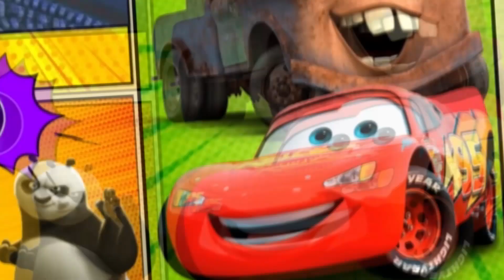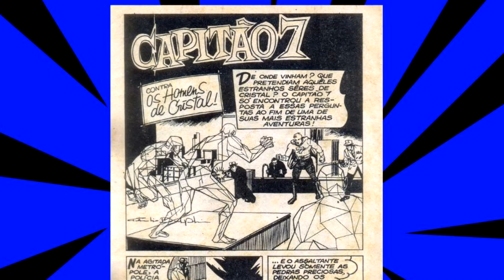VOCÊ CONHECE OS SUPER-HERÓIS BRASILEIROS | capitão R.E.D, capitão 7, meteoro, doutrinador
Todos nós estamos acostumados com os heróis da marvel e da dc, mas você sabia que nós tem os nossos próprios heróis, que protegem o povo brasileiro? Eu, do canal eu história vou te apresentar alguns super heróis brasileiros que talvez você não conheça. Vem ver o capitão 7, o capitão r.e.d, meteoro e o doutrinador.

Oi! Eu me chamo Junior e sou o apresentador do canal EUHISTÓRIA. Aqui, eu contarei algumas histórias de personagens de animação, critica de filmes e algumas teorias. Então, se prepare. Pegue sou pipoca,  seu refrigerante e aproveite os vídeos. Pretendo lançar dois vídeos por semana. Te espero aqui, neste canal, toda semana.